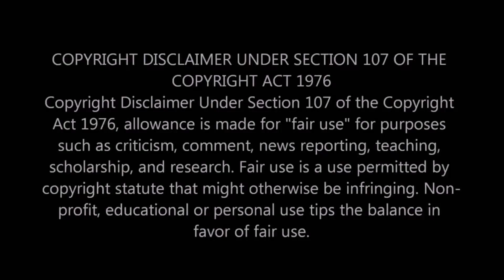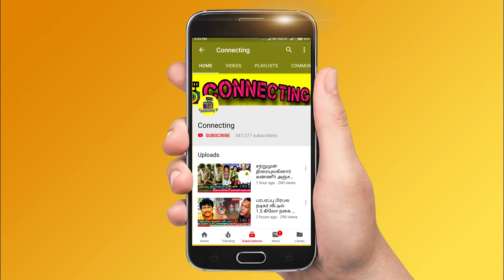கனமழையால் Bigg Boss வீட்டில் இருந்து Hotel -க்கு போன போட்டியாளர்கள் ! Bigg Boss Tamil 5 | Vijay Tv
கனமழையால் Bigg Boss வீட்டில் இருந்து Hotel -க்கு போன போட்டியாளர்கள் ! Bigg Boss Tamil 5 | Vijay Tv ! Kamal Haasan ! Bigg Boss Tamil Season 5 | 11th November 2021 - Promo 3 | Bigg Boss 5 Tamil 38th day - unseen promo | Bigg Boss Tamil Season 5 – iman annachi vs isaivani| Bigg Boss Tamil Season 5 – award function in bigg boss | New Promo |

Bigg Boss Tamil 5 - Due to heavy rainfall bigg boss house filled with water and many properties damaged

All bigg boss contestants are shifter to a nearby five star hotel to stay safe in this rainy season

Bigg boss contestants are shifter with necessary precautions to keep them safe in a nearby five star hotel

Heavy rainfall in Chennai make a big impact inside bigg boss house | flood in Bigg boss season 5 tamil house

Due to heavy rainfall bigg boss tamil 5 show is stopped abruptly and all the housemates are kept in a 5 star hotel

Bigg boss housemates are in trouble due to heavy rainfall and that makes the impact in bigg boss house which leaves them not to do any task

Heavy water in bigg boss house and news spread across that the show is stopped abruptly

Bigg Boss house in flood ! Bigg boss house property damage ! Bigg boss unit workers ! Bigg boss House flood ! Bigg boss stopped abruptly ! Bigg boss contestants are in hotel ! Bigg boss latest news ! Bigg boss house water due to heavy rainfall

Priyanka Deshpande possessive with Niroop and wants him not to speak with any other girl

Priyanka and niroop friendship - priyanka doesnt want niroop to talk with or join with any other girl in tasks

Priyanka fight with niroop for talking with other girls in bigg boss house ! Niroop said iykki berry is just my friend

Priyanka being so possessive with niroop and talk to bigg boss for him

Isai vani and iman annachi fight in bigg boss house

Isai vani and iman annachi fight gone viral ! Imman annachi again said about isaivani as bossy in bigg boss house

Isaivani said that i am not like that and I don't have to hear about your words

Niroop breaks the rule against Pavani Reddy in Bigg Boss house so pavani got angry on Niroop

Priyanka got angry on Niroop while he breaks the rule against housemates in Bigg Boss Tamil & Bigg Boss 5 Tamil

Niroop attitude against priyanka and pavani makes angry to housemates in Bigg Boss Tamil & Bigg Boss 5 Tamil

Niroop Pavani reddy fight in Bigg Boss Tamil & Bigg Boss 5 Tamil

Clash between Niroop and Pavani in Bigg Boss Tamil & Bigg Boss 5 Tamil

Ciby and Akshara fight after niroop and varun fight ! Akshara shout at ciby as stupid

Akshara ciby fight prevails even after a week that reflects in luxury budget task

Ciby akshara fight | Akshara niroop fight | Niroop varun fight | Ciby varun fight | Akshara clash with ciby | Varun clash with ciby | varun clash with niroop | Akshara clash with niroop

Bigg Boss this week nomination list: Raju | Akshara | Pavni Reddy | Madhumitha | Abinay | Ciby | Imman